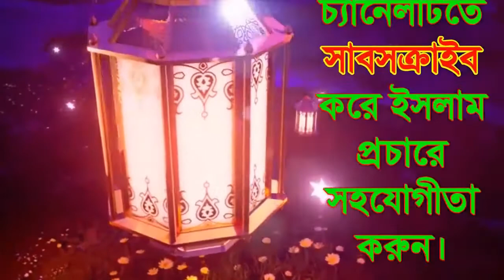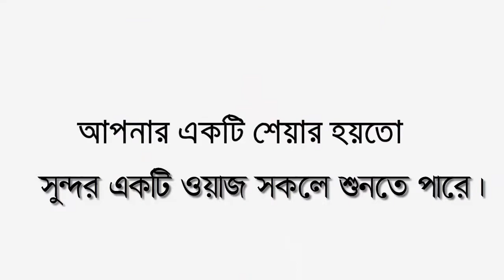মুসলমানদের ৪ টি গুণ Bangla waj Mahfil 2019 মাওলানা নাসির উদ্দীন Maulana Nasir Uddin | New Bangla Waz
╔ ஜ۩۩ஜ ╗
║ ▓▓▒▒▒░░| Open This Description |░░░▒▒▓  ║
╚ ஜ۩۩ஜ ╝

# মুসলমানদের ৪ টি গুণ Bangla waj Mahfil 2019 মাওলানা নাসির উদ্দীন Maulana Nasir Uddin | Pankori Shilpi Gosthi

new waz 2020#ওয়াজ#বাংলা ওয়াজ ২০২০#ওয়াজ মাহফিল#মাওলানা নাসির উদ্দিন লক্ষ্মীপুরী
New Bangla Waz 2020 সুন্দর ওয়াজ/বয়ান | Allama Nasir Uddin Lokkhipuri মাওলানা নাসির উদ্দিন লক্ষ্মীপুরী
New Waz#new waz 2020#waj#Pankori#new waz 2020#ওয়াজ#বাংলা ওয়াজ ২০২০#ওয়াজ মাহফিল#Bangla Waz

বালাশপুর হাফেজিয়া মাদ্রাসা- এর- উদ্যোগে।
বালাশপুর, নোয়াখালী, লক্ষ্মীপুর।

স্থানঃ-বালাশপুর, নোয়াখালী, লক্ষ্মীপুর।
আলোচনা পেশ করেন
হযরত মাওলানা নাসির উদ্দিন লক্ষ্মীপুরী
মোবাইলঃ- ০১৭১২-৪২৪৩৭৩

১:- কুরআন তিলাওত
২:- ইসলামী সংগীত
৩:- ওয়াজ✔
৪:- শর্ট ফিল্ম
৫:- ব্লগ
৬:- অন্যান্য

. একটি অনুরোধঃ-.

.সতর্ক বানিঃ-.

থাকবেন।
আল্লাহ হাফেজ